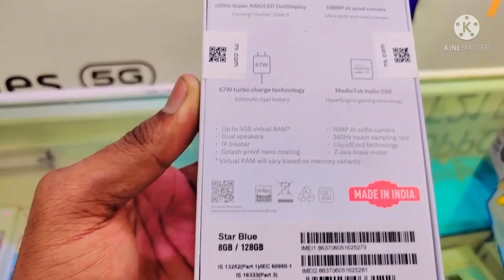ಮೊಬೈಲ್ ತಗೊಂಡ್ ಬರೋಕೆ ಹೋಗಿದ್ದು Red mi note 11pro | Ganavivijay |Kannada couple vlogger...